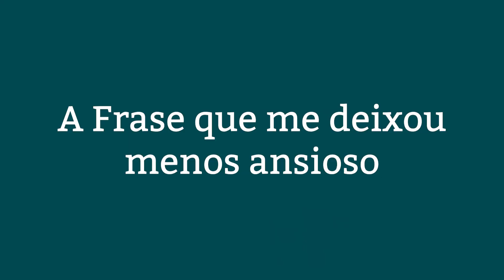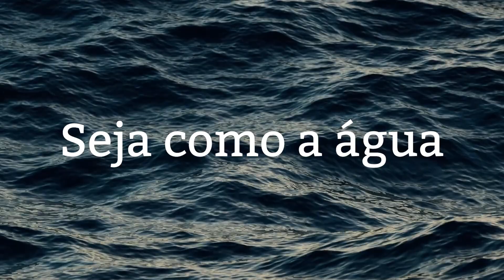A Frase que Diminuiu meu Estresse e Ansiedade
Uma simples frase pode diminuir o seu stress e ansiedade?

Neste vídeo, compartilho com você uma frase que transformou a minha vida e pode transformar a sua também.

Refletir sobre essa frase nos momentos de stress e ansiedade me ajudou muito a me tornar uma pessoa mais calma e lidar melhor com os momentos de ansiedade e de estress que surgem no ida a dia.